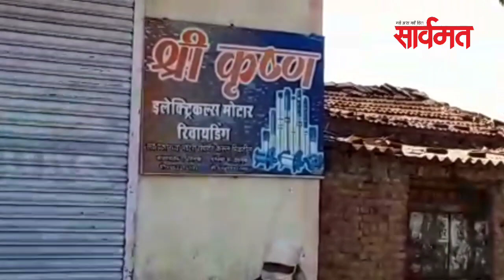दैनिक सार्वमतचे बुलेटीन (दि. २९ मे २०२०)